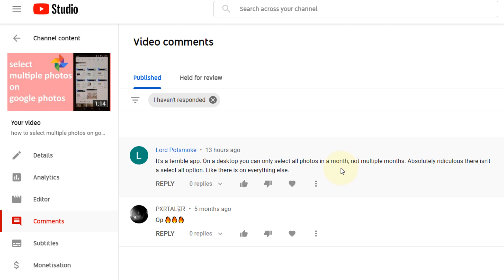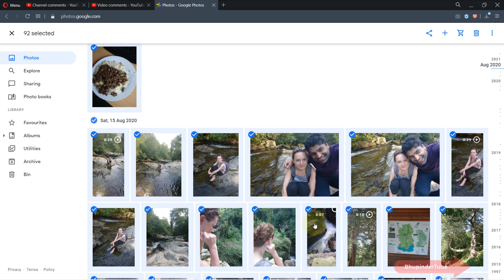How to select multiple photos in Google Photos on computer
In this quick tutorial, I'll show you how to select multiple photos from google photos. Using this method, you could select as many photos or videos you would like to. All you need is a browser. Once, you have selected all your photos, you could easily download them all. The google photos will create a zip folder with all your photos/videos.

IMPORTANT: Some people have mentioned in the comments that they're still not able to select all the Photos in between the 2 selections. To fix this, make sure when you're selecting the 2nd photo (last photo), you click on the "circle" and not only on the photo itself! When you hover your cursor over the last photo and on the circle while holding Shift, it should highlight all the photos in between first, and then only you should click on the last photo! It is also important to hold the Shift key only after selecting the first photo! Please let me know if this was helpful in the comments below or if you want to add more to it?